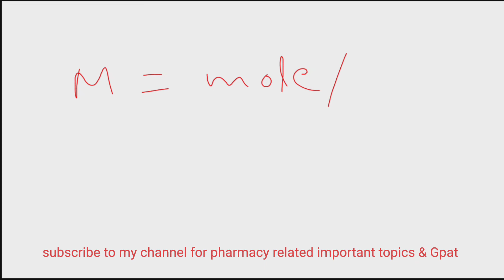How to prepare 1M NaOH solution?